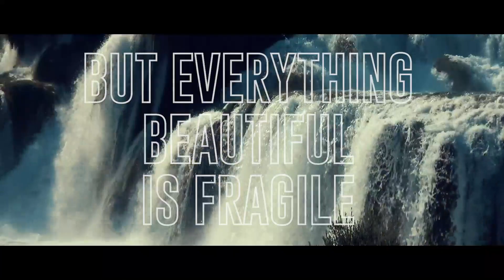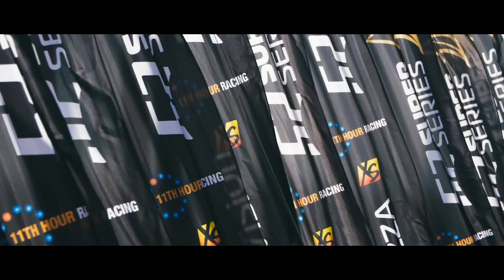Everything Beautiful is Fragile